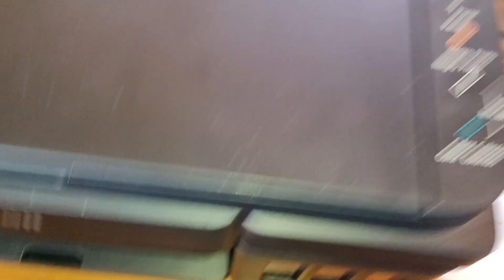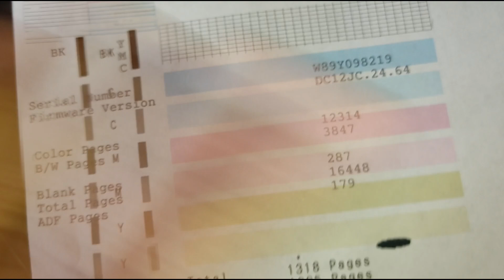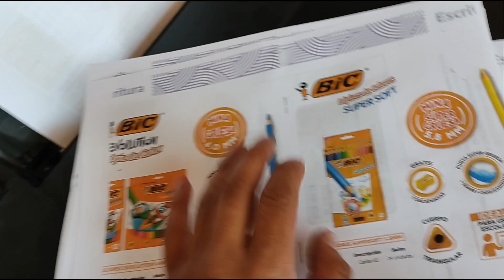😉 Cartucho canon con los colores mezclados - tinta incorrecta - solucinoado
Hola amigos de mi canal, hoy estamos con otro video relacionado con impresoras, en este caso es una impresora canon que fue manipulada porque presenta un incorrecto patron de colores, como se ven en los videos el patro de colores del cartucho es incorrecto, el patron normal debe ser, amarillo, magenta y cyan, y como  se ve en el video se muestra el patron amarillo, cyan, morado, lo cual es incorrecto.
Para quitar la tinta podemos usar una jeringa introducirlo poco, recodemos que el cartucho tiene un filtro metálico que se puede romper si introducimos incorrectamente la jeringa, adicionalmente con la misma jeringa podemos introducir aire en el compartimiento que tiene defecto de la tinta para tratar de sacar toda la tinta liquida, cuando del cartucho se vierta espuma con un color claro, significa que podemos colocar la tinta correcta, este procedimiento tambien  se puede aplicar para los cartuchos que no tiene el sistema de tintas, recodemos que con el uso de la impresora se recuperara el 100% de color del cartucho.